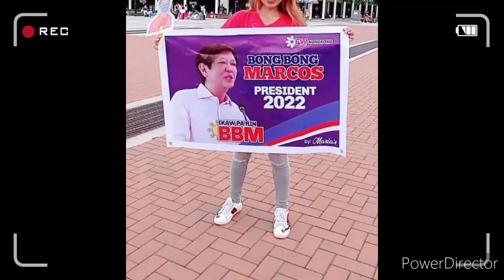BBM supporters HK/Sunrise salloon